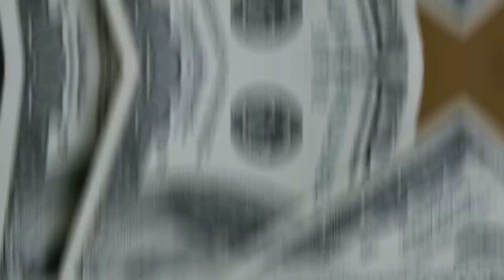💳SICOOB MASTERCARD BLACK E BLACK MERIT, CONTA DO SICOOB SENDO APROVADO EM MASSA. VEJA O LINK.